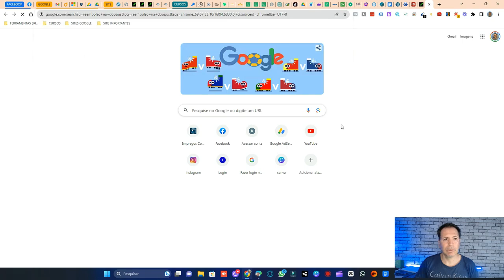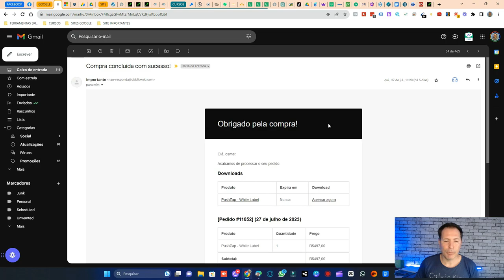COMO SOLICITAR SEU REEEMBOLSO NA DOOPUS